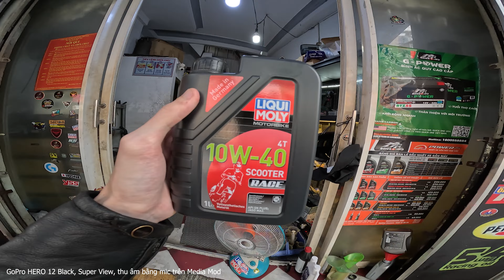Test quay chế độ HDR trên GoPro HERO 12 Black